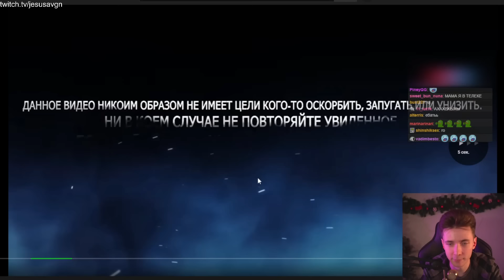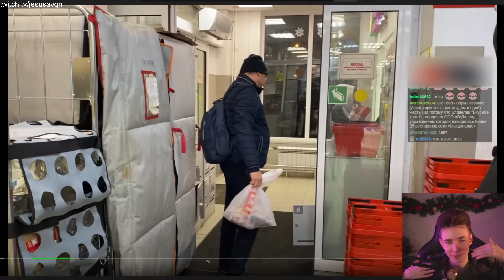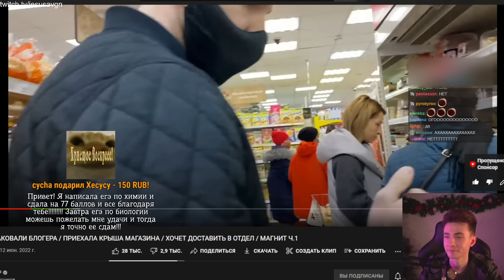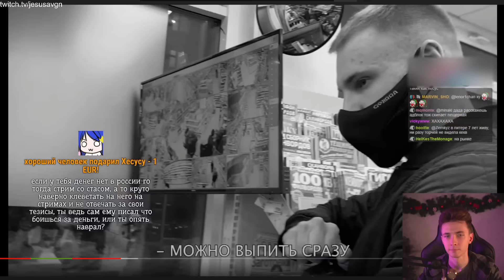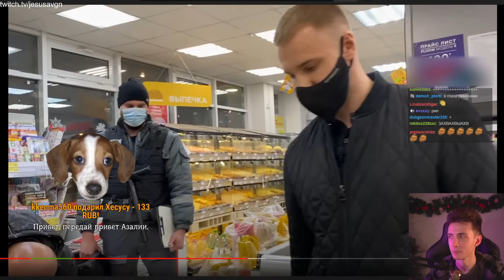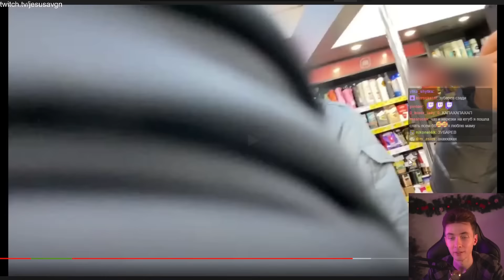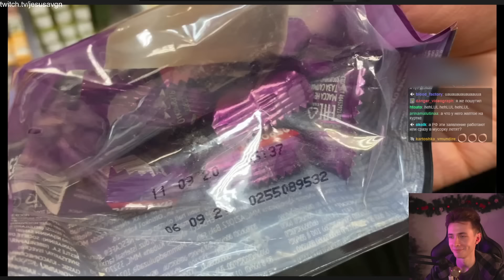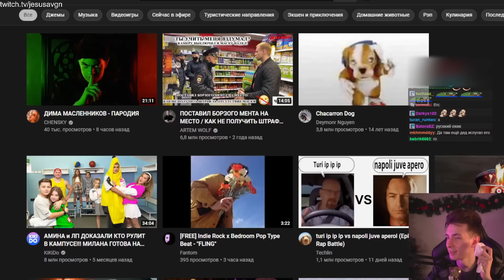ХЕСУС СМОТРИТ: ПАРАШНИКИ АТАКОВАЛИ БЛОГЕРА / ПРИЕХАЛА КРЫША МАГАЗИНА | АРТЕМ WOLF | РЕАКЦИЯ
Привет Всем!